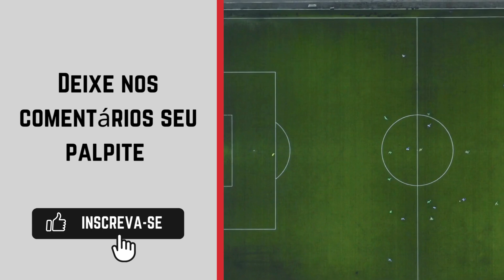Fast Clube x Sete onde ASSISTIR AO VIVO 🔴| Amazonense Segunda Divisão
Transmissão do Amazonense Segunda Divisão: Federação Amazonense de Futebol: FAF